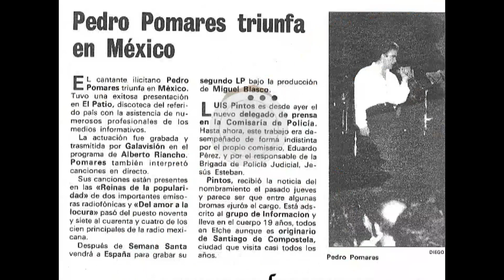balansiyya-un musical de buenos interpretes y música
Balansiyyá quiso ser un musical, quiso  ser también un canto a la tolerancia, un mensaje de convivencia entre las culturas y los credos...Pero estas dos intenciones son una utopía y más cuando unos y otros ,se disputan intereses ,que pagan los de siempre,los que se suben al escenario.Los actores y actrices ,en este y otros musicales ,son ante todo unos profesionales,cuyo afan no es político sino artistico,cuya grandeza es vivir con honradez de un trabajo con el que es cada vez más de heroes subsistir.Aqui un homenaje a los artistas y al compositor y el dedo alzado de este web master, a los politiqueos de unos y de otros.¡Balansiyya!